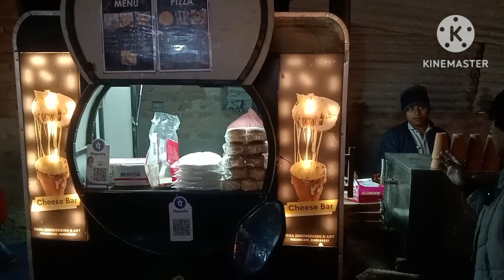Kulhad Pizza 🍕 | pizza 🍕 recipe |food vlogs| Zafar Vlogs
Kulhad Pizza 🍕 | pizza 🍕 recipe |
Zafar Vlogs

best pizza dough
best pizza dough recipe
easy pizza dough
easy pizza dough recipe

kulhad pizza 😋
veg pizza
paneer pizza
pizza recipe